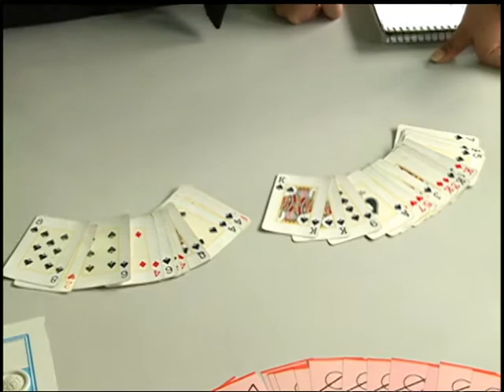3ª PROFITECS - Estande da Matemática